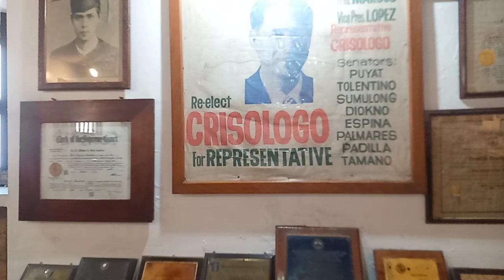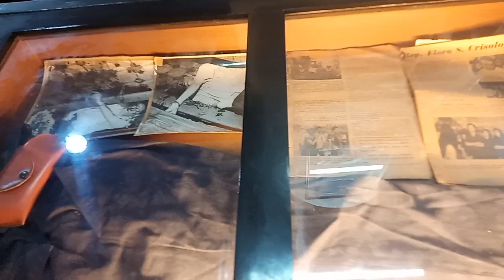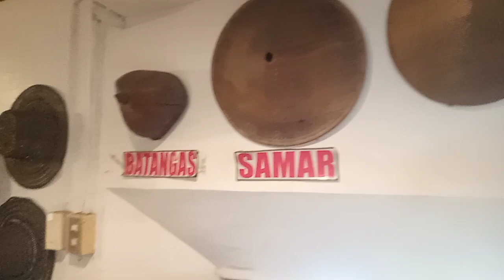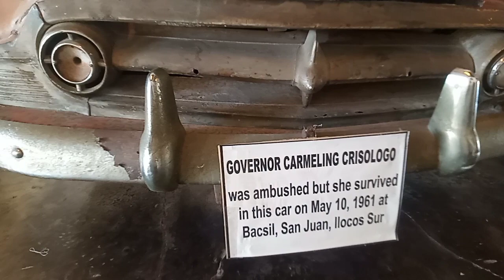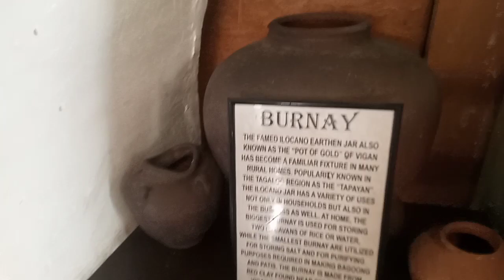museum ng crisologo s vigan